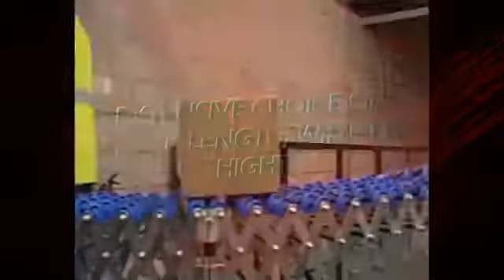FLEXIBLE CONVEYOR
expandaveyor flexible conveyors Highly mobile, extremely flexible the Expandaveyor can be moved, stretched out and positioned in minutes. Simply wheel it out and expand it straight or around bends to suit your needs. When finished just close the unit up and store away. This flexible conveyor has lattice sideframes which enable it to be stretched around corners or even tight bends with ease. These machines can be used on their own or to supplement existing installations in stores, warehouses or assembly lines. flexible conveyors can be fitted with low inertia plastic or steel skatewheels, plastic or steel rollers, mild steel and stainless steel bearings are available, allowing all types of goods to be accommodated.